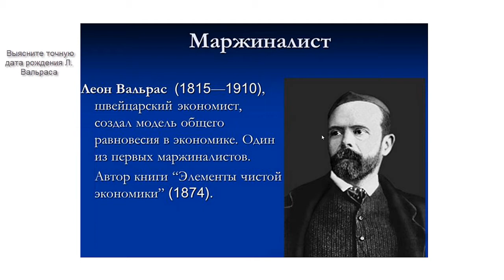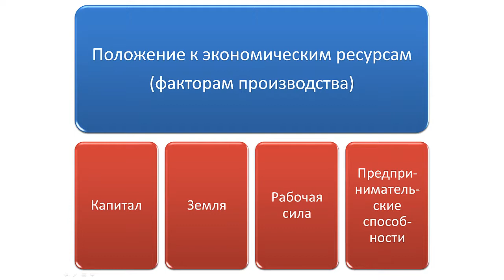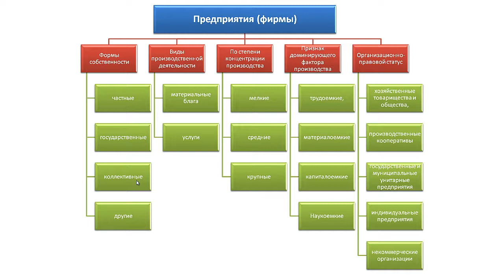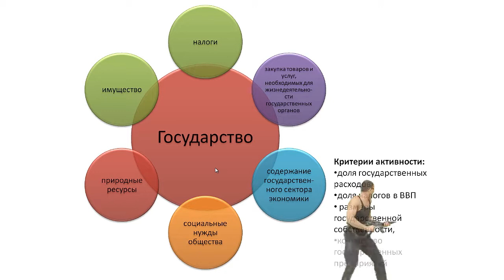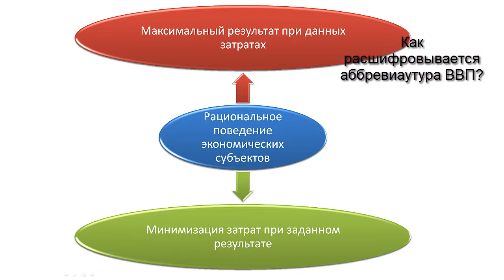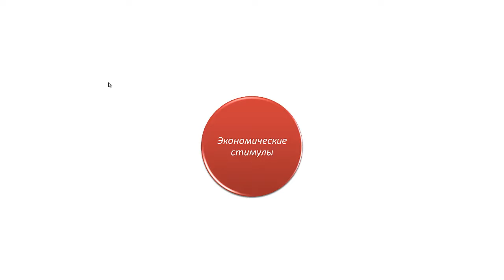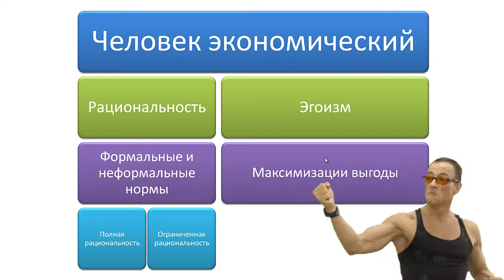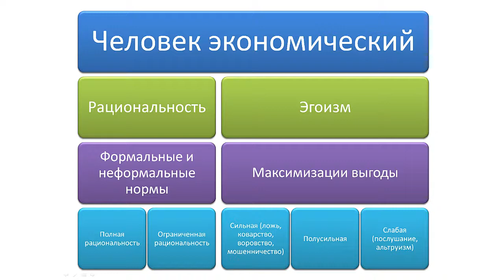3.1. Экономические агенты. Экономические интересы (версия с участием киноактера)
Видео-игра по теме 3 (версия с участием киноактера): Субъекты и объекты экономического развития. Суть игры: студент выступает в роли агента по особо важному делу...